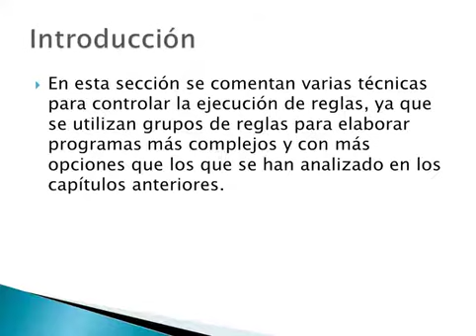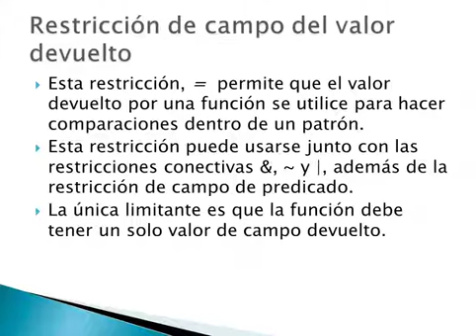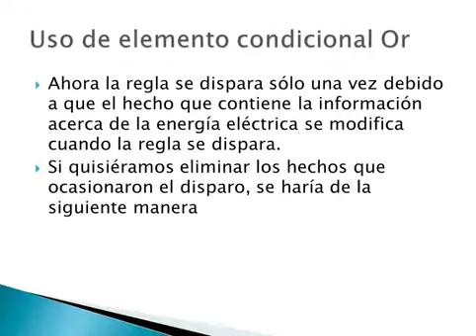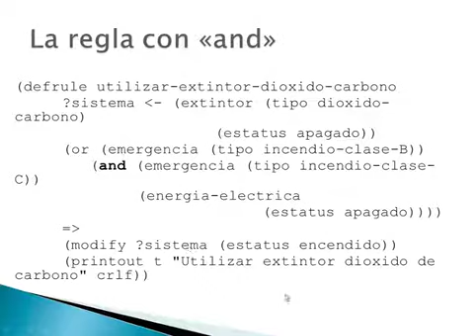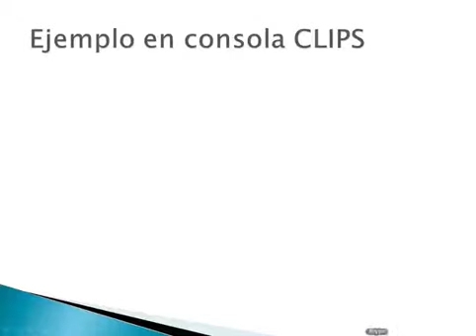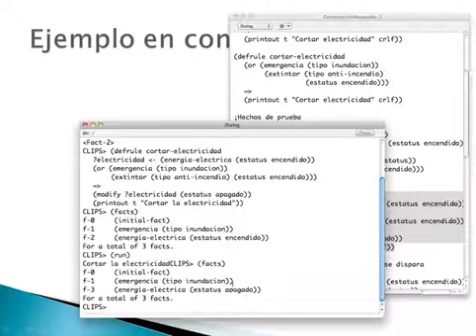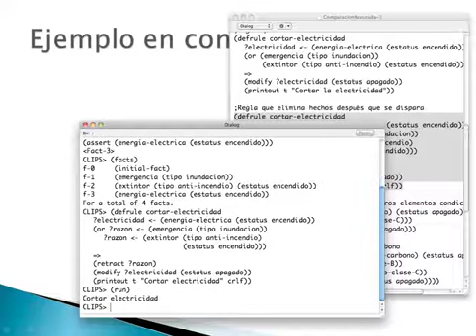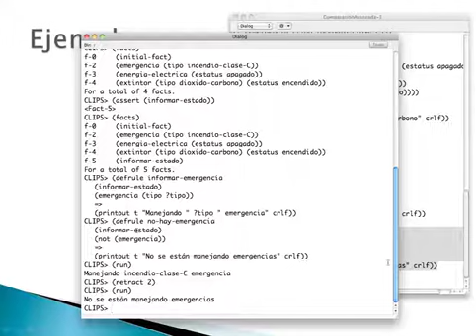Comparacion Avanzada de Patrones 1a parte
Técnicas para comparar la ejecución de reglas 1a parte